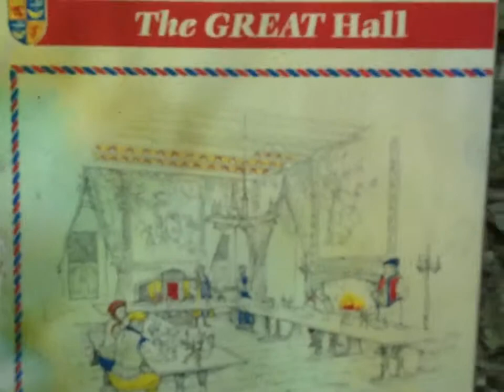Tour of Scalloway Castle by Dutch Tour Guide